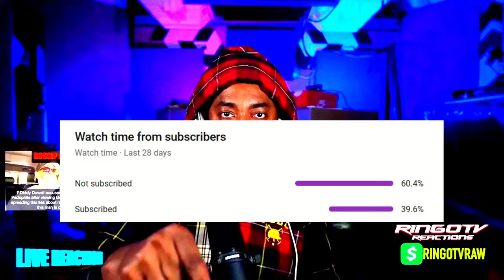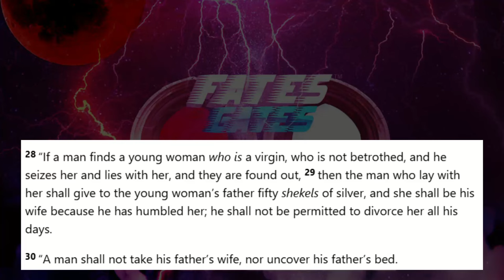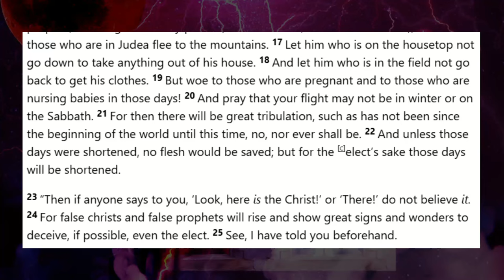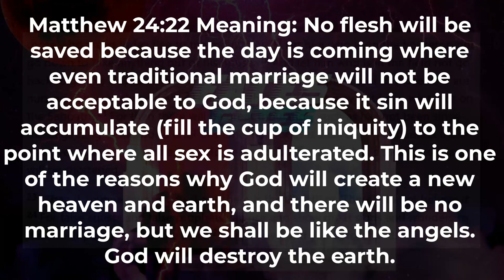Polygyny Is A Packaged Deal Pt. 3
Pastor Dowell (aka Dirty Low Dowell) and RingoTV have both challenged anyone to prove that polygyny is sinful. Dowell is on record stating that he will offer up $25,000 for such biblical proof. I care more about the hard truth in Christ Jesus.

The woman is humbled in Genesis 3, Deuteronomy 22, and Matthew 24 (although there are more scriptures). I will explain how the "humbling of the woman" is a part of the packaged deal in polygyny.